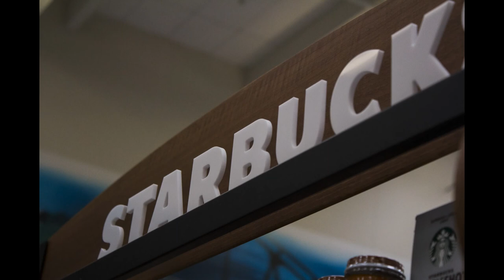T360 Coffee display in grocery store